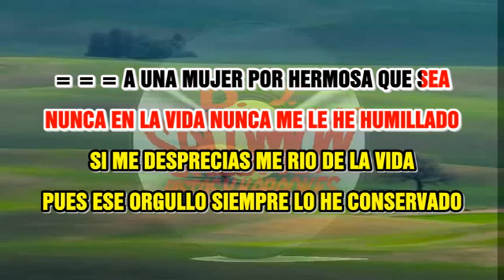DEMO KARAOKE ME DESPRECIAS ROMULO CAICEDO